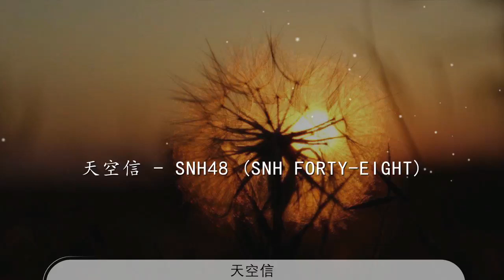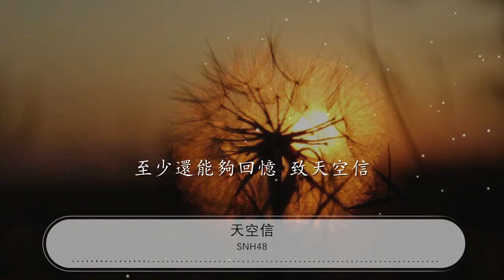天空信 - SNH48『完美人生總帶着 些許的失去』【動態歌詞Lyrics】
SNH48

00:00 天空信 - SNH48 (SNH Forty-eight)
00:02 詞：呂孝廷
00:04 曲：呂孝廷/田納
00:06 編曲：呂孝廷
00:09 有多久沒天空晴的天氣
00:15 最怕是突然下雨
00:21 忽然收到一封未屬名的匿名信
00:27 卻沒有拆封勇氣
00:32 對於未來的不確定
00:35 又怕過去只剩回憶
00:38 至少身邊有你
00:44 完美人生總帶着 些許的失去
00:50 有歡笑 有回憶
00:53 流着淚說聲沒關係
00:56 我們向着夢飛行 儘管不容易
01:02 不低頭哭泣 望着即將的黎明
01:07 我的天空信
01:09 有多久沒天空晴的天氣
01:15 最怕是狂風暴雨
01:21 擦乾眼淚繼續面對前方的荊棘
01:27 最怕是沒有勇氣
01:32 對於未來的不確定
01:35 又怕過去只剩回憶
01:38 至少身邊有你
01:44 完美人生總帶着 些許的失去
01:50 有歡笑 有回憶
01:53 流着淚說聲沒關係
01:56 我們向着夢飛行 儘管不容易
02:02 不低頭哭泣 望着即將的黎明
02:08 我的天空信
02:09 翻開舊回憶
02:13 堅決不放棄
02:16 一路有你
02:23 完美人生總帶着 些許的失去
02:29 有歡笑 有回憶
02:32 流着淚說聲沒關係
02:35 我們向着夢飛行 儘管不容易
02:41 不低頭哭泣 望着即將的黎明
02:46 我的天空信
02:49 望着即將的黎明 夢的天空信
02:55 至少還能夠回憶 致天空信